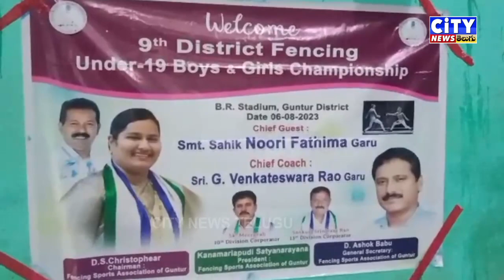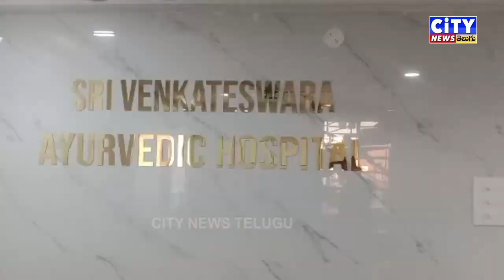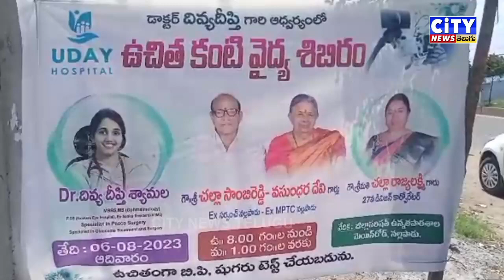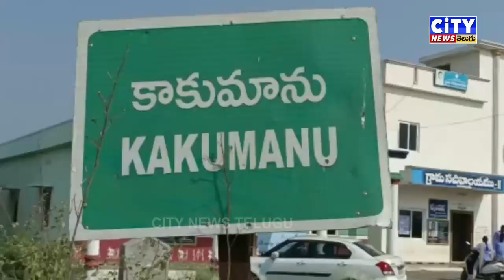06 08 2023 CITY NEWS TELUGU PART 1